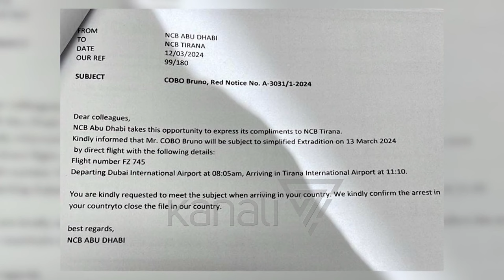“MASHTRUESI” MOHON EKSTRADIMIN: JAM VETËDORËZUAR NË RINAS - News, Lajme - Kanali 10